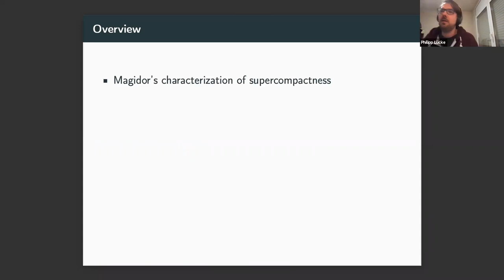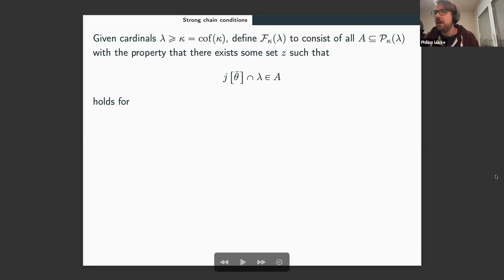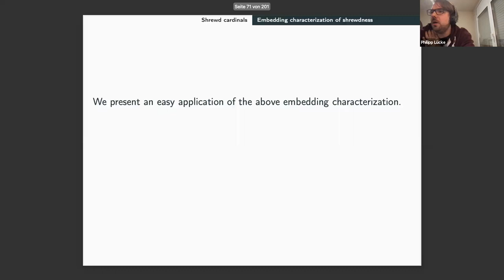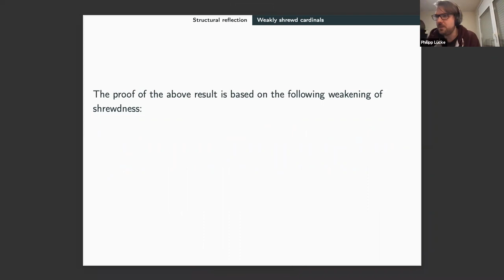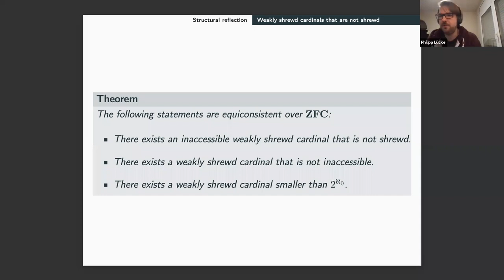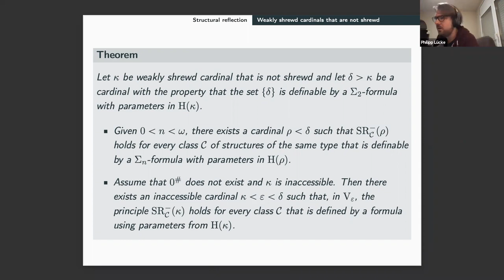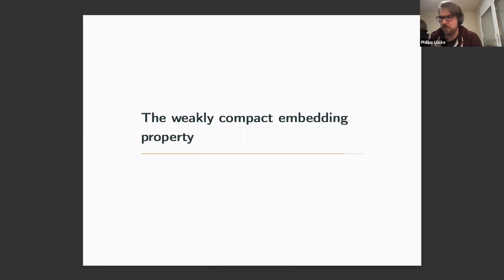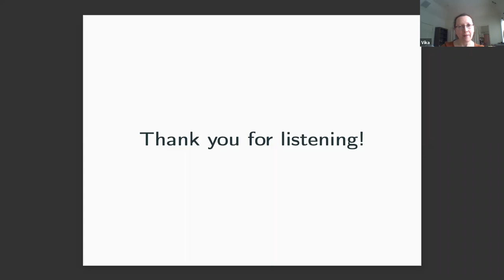Philipp Luecke: Magidor-style embedding characterizations of large cardinals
This talk was held in the CUNY GC Set Theory Seminar on 2/19/2021.